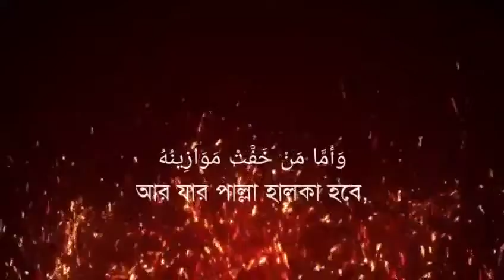সূরা - কারিয়া সুমধুর কন্ঠে তেলাওয়াত | Quran transulation | Hafiz abdul fattah